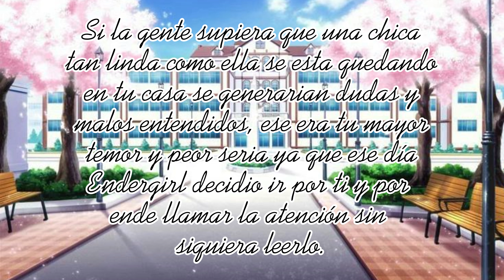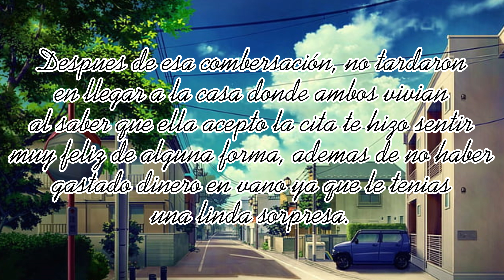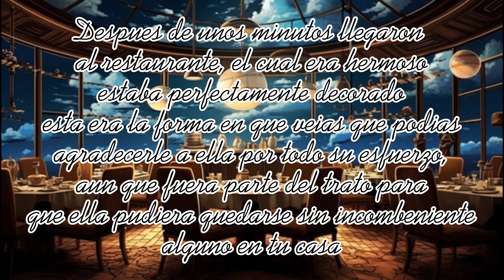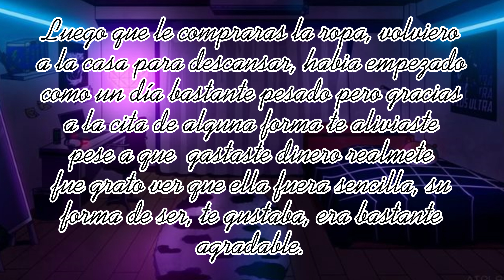💜💜La cita💜💜 Endergirl ASMR Rolplay 💜💜 🌸Parte 2🌸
Hola retoñitos y florecitas de mi reino floral, como están espero que muy bien.  Eh aqui la continuación espero lo disfruten tanto como yo disfrute hacerlo, el libreto fue realizado por mi.
Se les quiere mucho Bye.

Aviso final:  @Afftercito